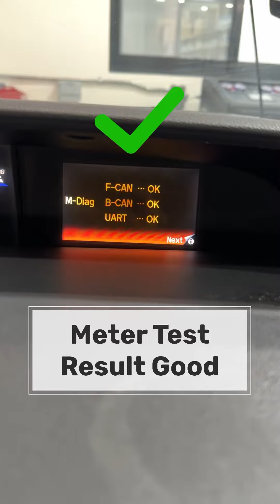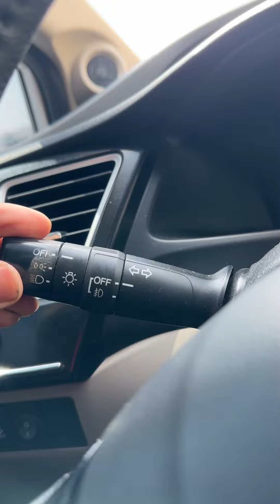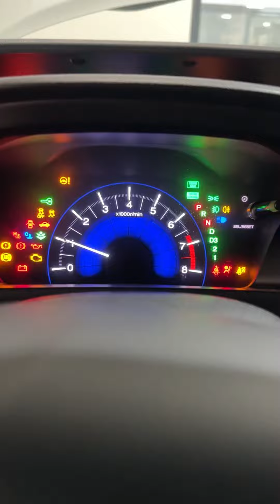Honda Civic Ka Meter Kaise Cheak Karen || instrument Cluster Self Test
Honda City Meter Self Test || Instrument Cluster Self Test || Meter

Honda City Meter Self Test || Instrument Cluster Self Test || Meter Function

       In this video I will tell you about the secrets of Honda City which very few people know.This function is called a meter self test. This function is very easy to do and it is a lot of fun to do. In this video I will tell you everything but for that you have to watch the whole video.